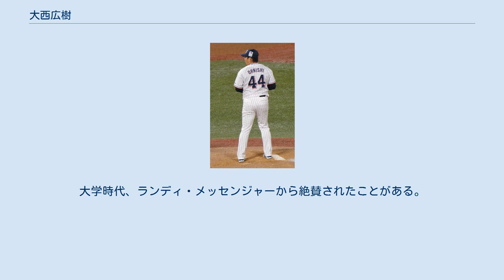大西広樹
大西 広樹（おおにし ひろき、1997年11月8日 - ）は、奈良県香芝市出身のプロ野球選手（投手）。
右投右打。
東京ヤクルトスワローズ所属。
 小学校から軟式野球を始める。
 大阪商業大学高等学校では2年秋からエースとなるが、甲子園大会出場はなかった。
大学に進学することを決め、「絶対プロの世界にいきたい」と語った。
 大阪商業大学に進学し、1年から公式戦に出場する。
関西六大学野球連盟の大学時代のリーグ通算成績は27勝2敗で、ベストナインを2度受賞し、最優秀投手を3度獲得した。
大阪商業大学時代の同期には、橋本侑樹、小野寺暖がいる。
 2019年度新人選手選択会議で、東京ヤクルトスワローズから4位指名を受け、11月26日に年俸720万円で仮契約を結んだ。
 2020年は開幕を一軍で迎える。
6月21日の対中日ドラゴンズ戦（明治神宮野球場）では2番手としてプロ初登板し、1回無失点だった。
8月5日の対広島カープ戦（神宮）で初先発し、5回2失点だった。
5試合の登板で1敗、防御率5.00だった。
 2021年は5月27日に一軍登録される。
6月1日の対東北楽天ゴールデンイーグルス戦(明治神宮野球場)で3番手として登板。
無失点で抑え直後に味方が逆転し、プロ初勝利を挙げた。
 直球の最速は148 km/h。
変化球はフォーク、スライダー、カットボール、シンカーを投じる。
大学時代、ランディ・メッセンジャーから絶賛されたことがある。